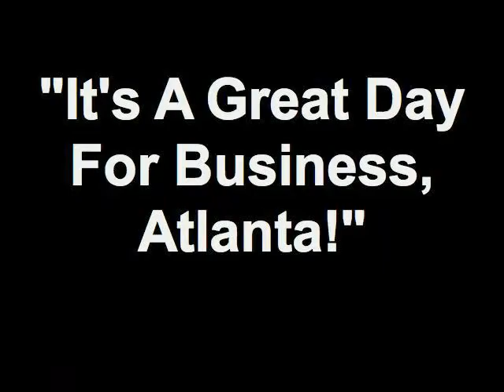"It's A Great Day For Business, Atlanta!" 08/10/12 4 - It's A Great Day Spotlight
Legal Shield

Business Coach